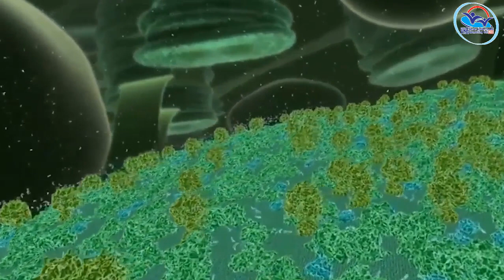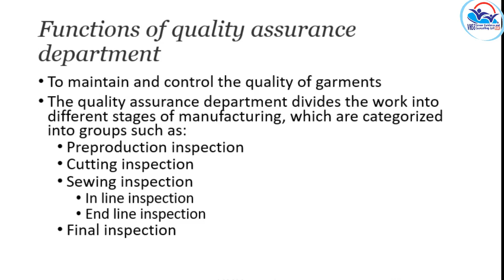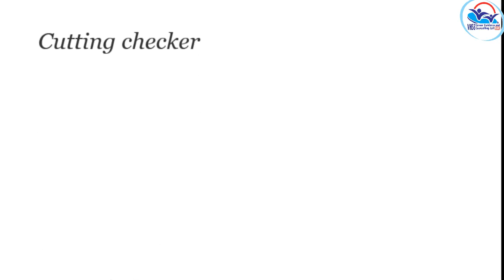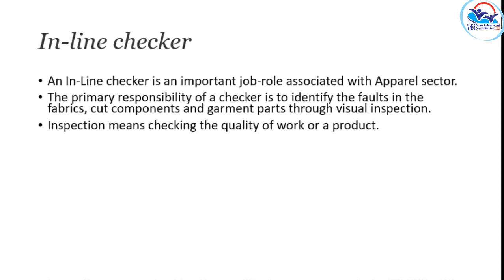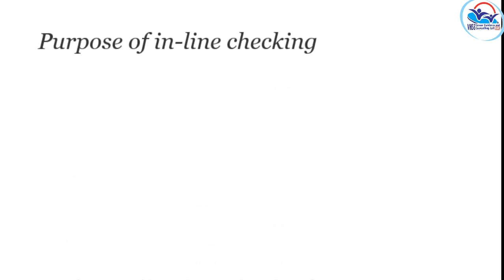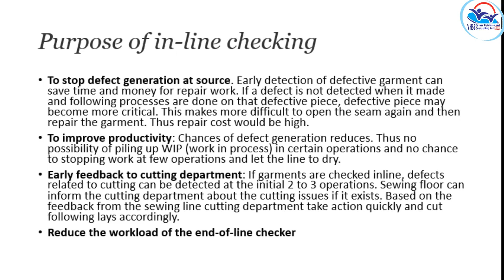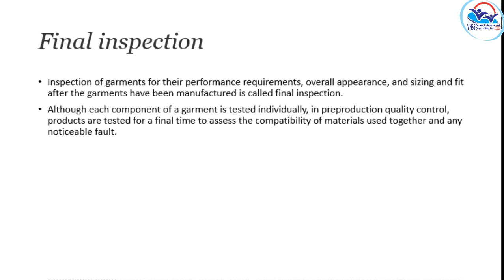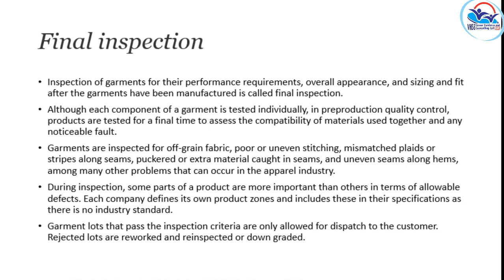II Year NSQF THEORY VOL 10 - Inline Checker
ILC VOL 10(21-22)